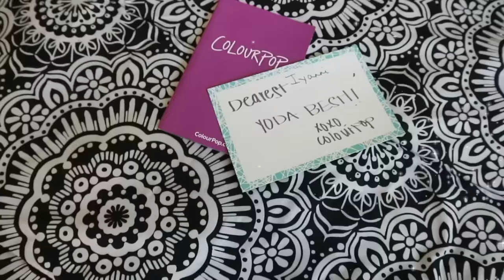Spring Lips | Colourpop Ultra Matte Lip on Dark Skin!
Colourpop Ultra Matte Lip (swatches/ try-on) on Dark Skin!
Price: $6

Colors in order:
1. Beeper
2. Trap
3. Tulle
4. Limbo

I used Mac Chestnut lip pencil on all colors.